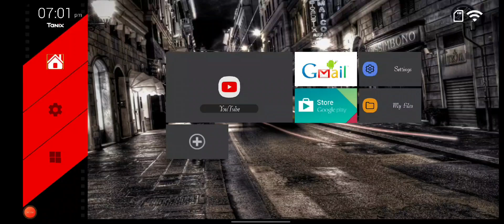Best android tv launcher with recent app features. For android tv box and smart tv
Download link